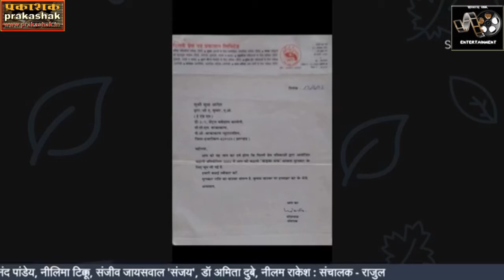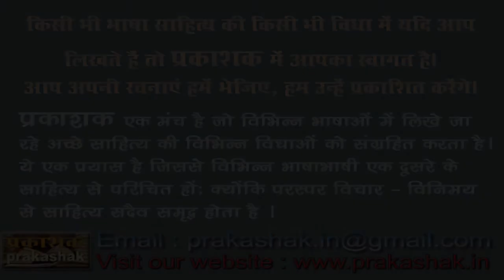Lokarpan : launch of three books written by renowned writer Sudha Adesh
Lokarpan ; llaunch of three books written by renowned writer Sudha Adesh

सुप्रसिद्ध लेखिका सुधा आदेश की तीन पुस्तकों का लोकार्पण
1. मोबाईल में गाँव (बाल उपन्यास)
2. कोल इंडिया डॉट इन
3. स्मृतियों के कोंलाज़
लेखिका - सुधा आदेश .
आमंत्रित अतिथि :  विमला भण्डारी, दयानंद पांडेय, नीलिमा टिक्कू, डॉ अमिता दुबे, संजीव जायसवाल 'संजय', नीलम राकेश
संचालन : राजुल